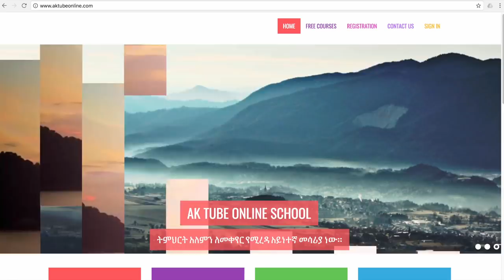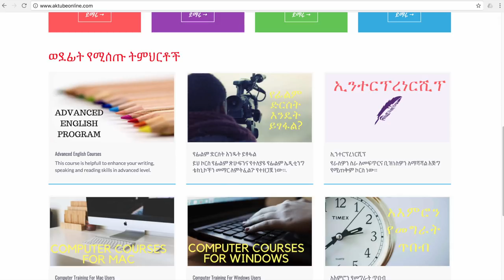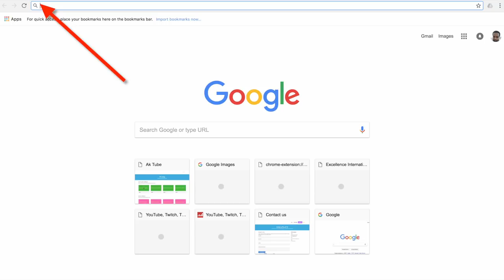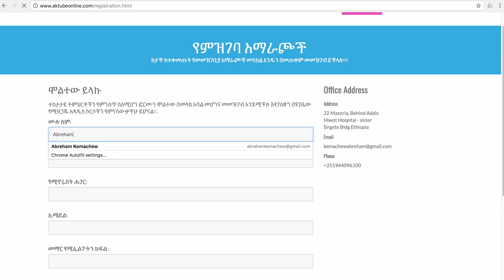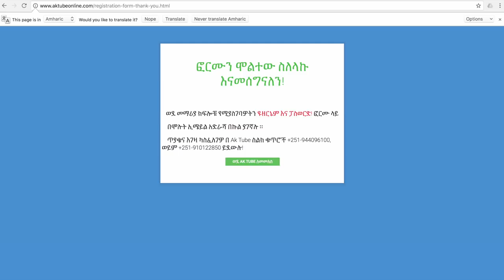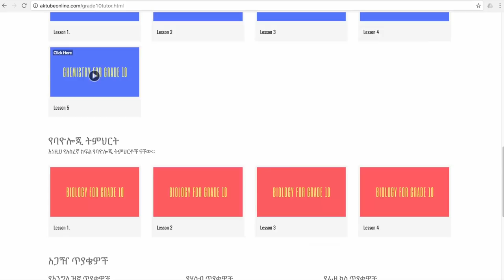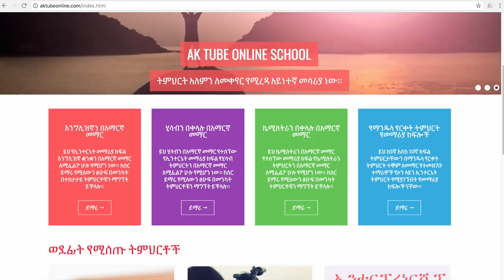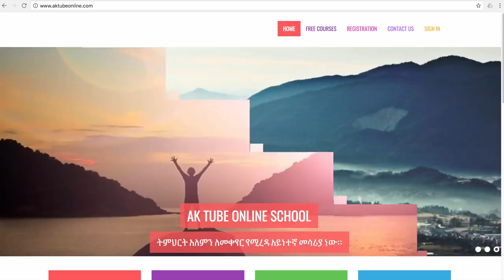Ak Tube Online School is Live...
Ak Tube Online School is working for Excellence.
Get free tutorials.
Learn English in Amharic.